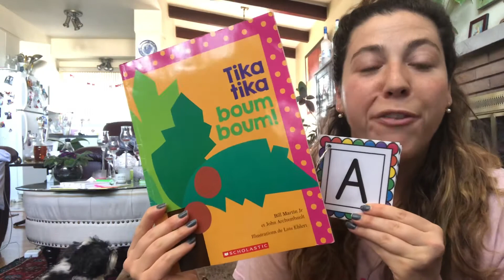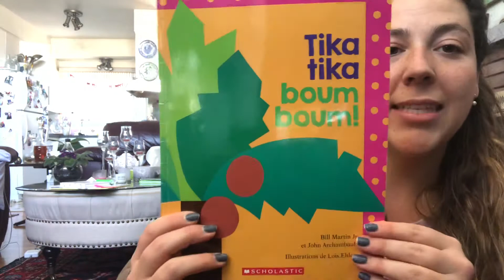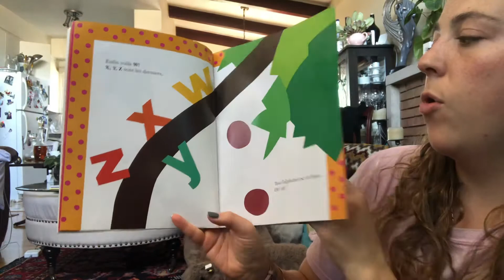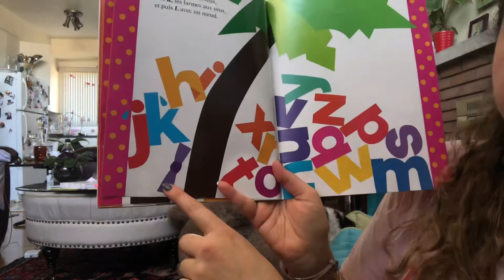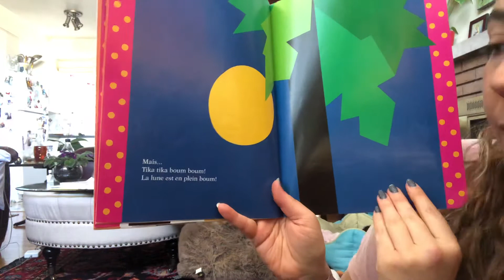Tika Tika Boum Boum - Lu Par Laura Johns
Tika Tika Boum Boum de Bill Martin Jr et John Archambault